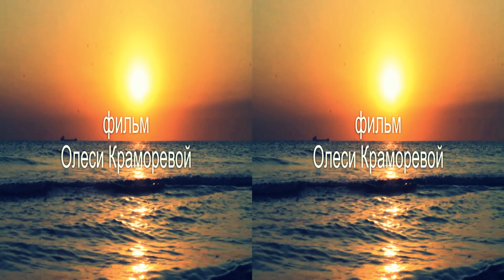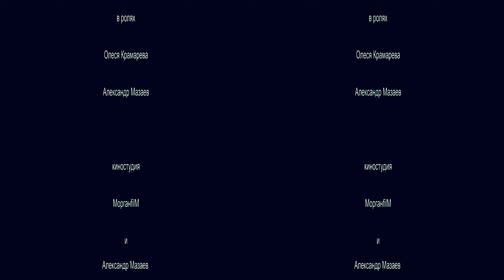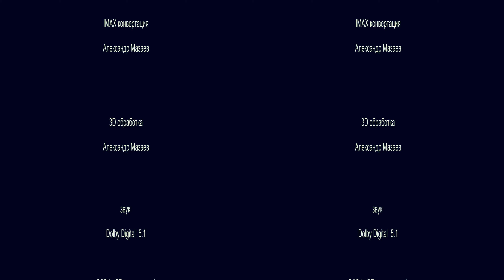Пираты Карибского моря: Остров несбывшихся надежд 3D (16:9 , OPEN MATTE ,горизонтальная стереопара)